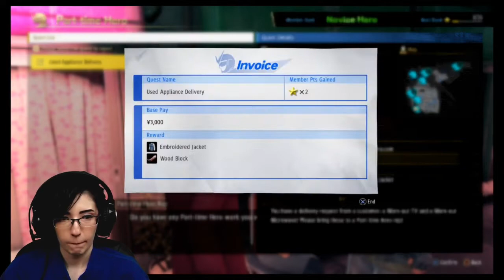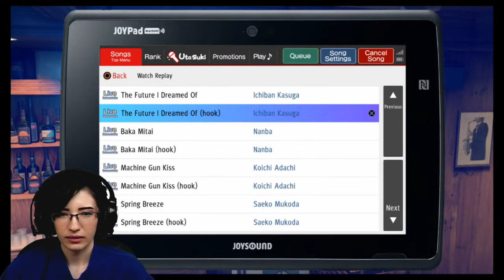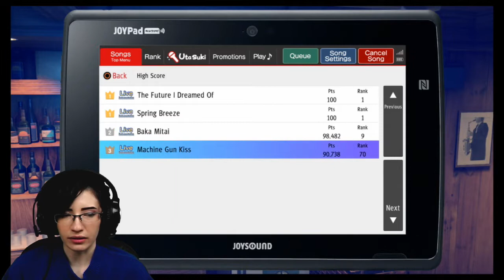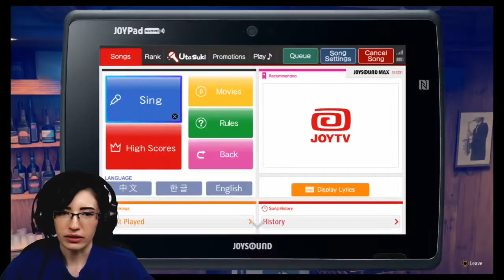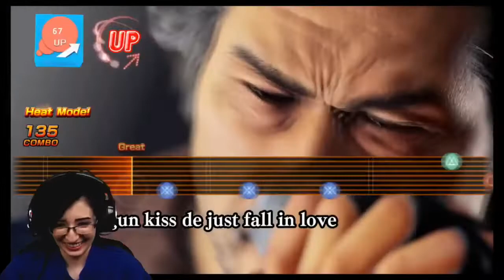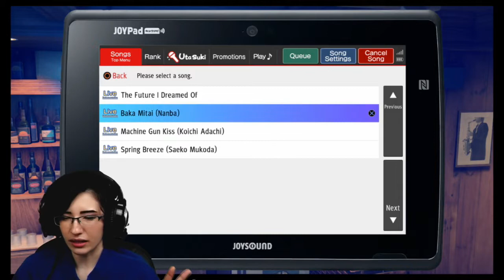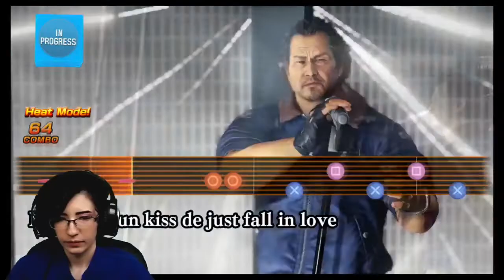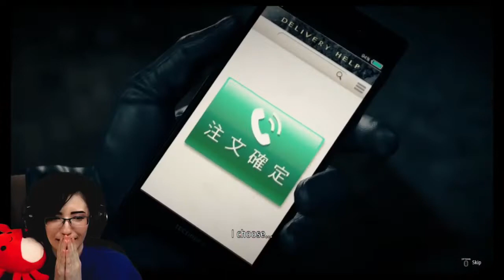Introducing...HER | Yakuza: Like a Dragon Livestream - PART 5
This time we're introduced to Saeko, who ended up becoming one of my favorite characters in Y7!! I also complete several substories (including one with a certain crustacean), do some karaoke, and unlock part-time hero!
CW: suicide imagery/mention

Thank you to SEGA for gifting me a copy of this game! I love the Yakuza series and am so glad I was able to experience this new adventure with Ichiban!

Yakuza: Like a Dragon is available on Xbox, PS4, PS5, and PC

P.S. I still plan on uploading the rest of the Yakuza series in order from 4-6 as I upload this playthrough, but in the meantime all my previous Yakuza playthroughs can be found in my Twitch collections:

Video Capture
Game Capture